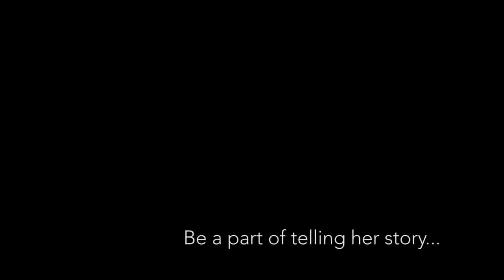Stories from the Sex Industry Trailer